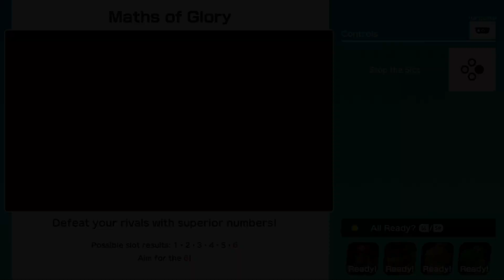Super Mario Party - Partner Party Gpld Rush Mine Treasure Hunt! (2-Player Co-Op) #2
Platform: Nintendo Switch
Release Date: Oct 05, 2018
No. of Players: up to 4 players
Category: Party, Multiplayer
Publisher: Nintendo
Developer: Nintendo